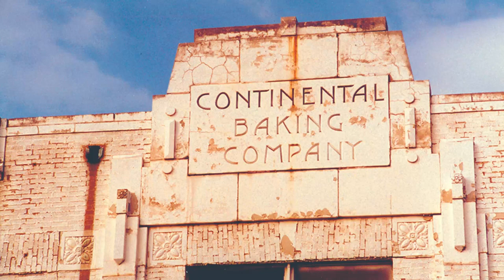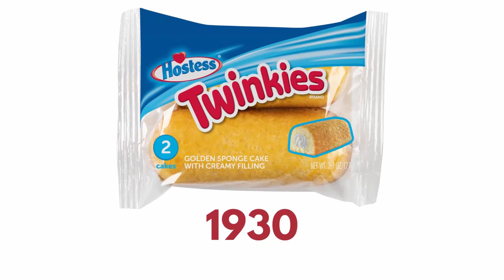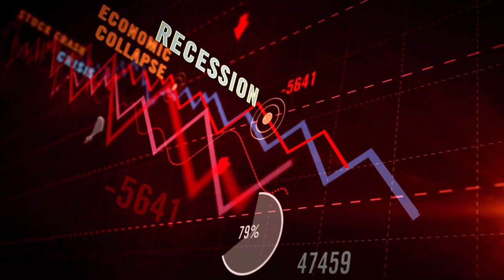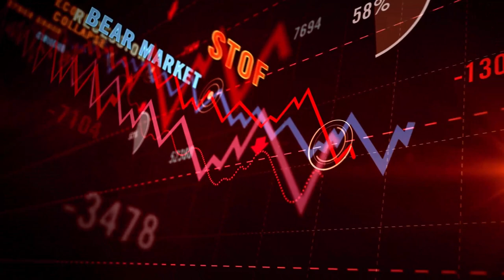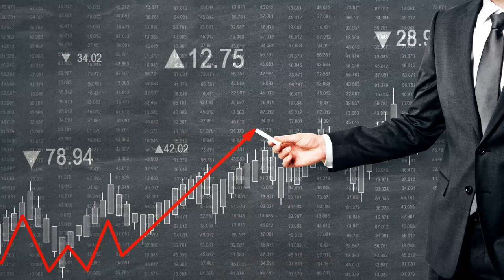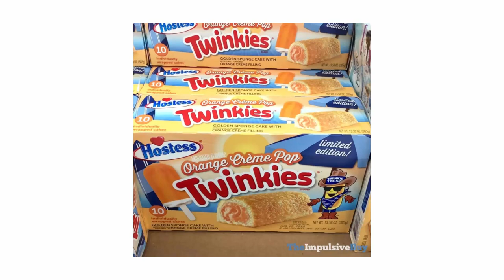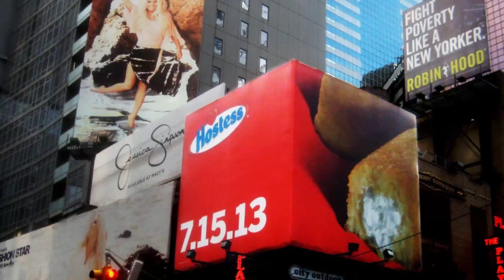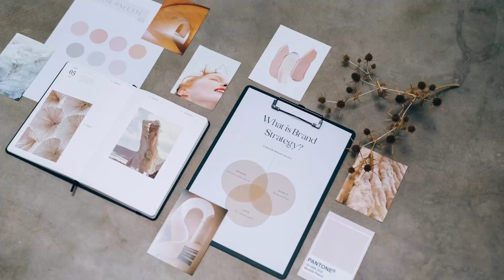Tragedy of a Treat: The Rise and Fall of Hostess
In this video, we'll take a look at the rise and fall of Hostess, a company that was once ubiquitous in the United States.

Hostess was once a leading bakery company, with products such as Twinkies and Ding Dongs. However, the company went bankrupt in 2012 after years of financial struggles. In this video, we'll explore the reasons for Hostess' downfall, and how its failure can teach us important lessons about business.